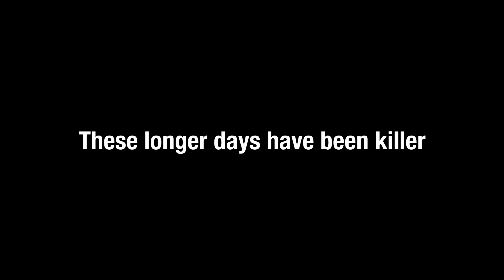[wsg] Friday Future Fun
Creator : Harvest
Song :
Anime:
Other :

Mystery Link
XFjX4F72gc